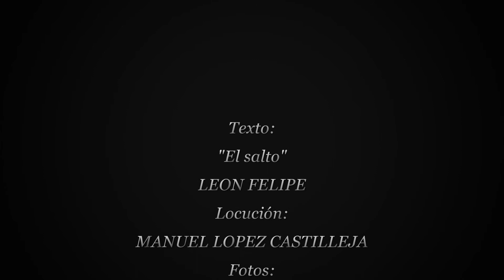El salto LEÓN FELIPE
Un poema de León Felipe. Como la vida misma.